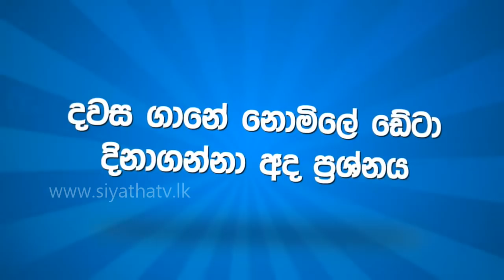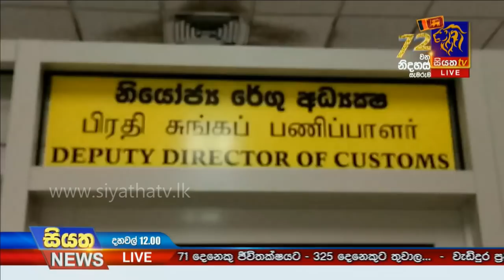Siyatha News | 12.00 PM | 14 – 02 – 2020